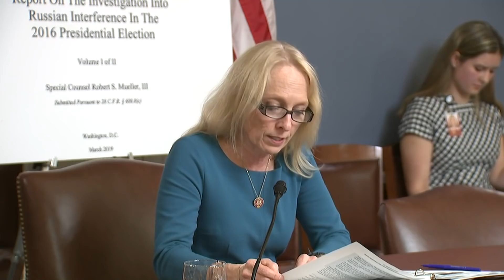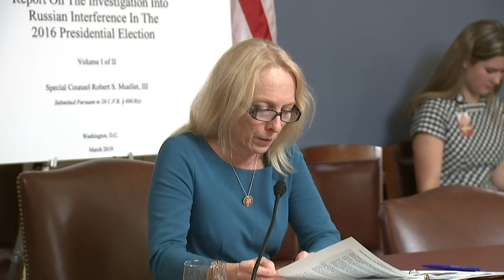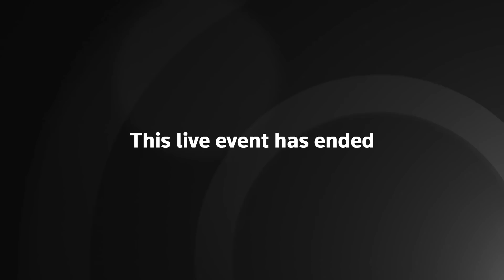Democrats Read the Entire Mueller Report — LIVE | NowThis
DEMS READ THE ENTIRE MUELLER REPORT: Members of Congress are holding a marathon reading of the entire 448-page redacted Mueller Report to draw attention to its findings. At least 25 House Democrats organized by Rep. Mary Gay Scanlon (D-PA) plan to take turns reading the document, which is expected to take over 12 hours and will later be released as a podcast.